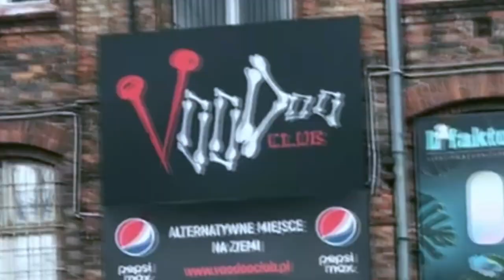BACKSTAGE VLOG #2 \ OUR DEBUT AT VOODOO, THE MAN ALBUM PRESENTATION, WARSAW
Watch our first debut solo concert at VooDoo, Warsaw.

It was a crazy concert. Thank you all for coming!

"The Man" Album presentation happened so well. We are moving next.